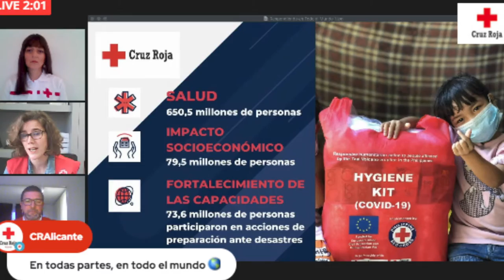La semana en 7 en imágenes, 28 de marzo de 2021 | Cruz Roja RESPONDE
TecnologíaHumanitaria, Conecta con nuestra intervención en todo el mundo, Salvamento Marítimo y más en esta última semana.